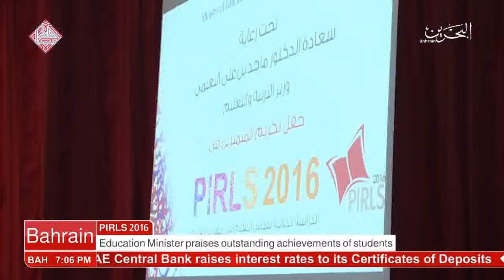Bahrain English News Bulletins 23-03-2018